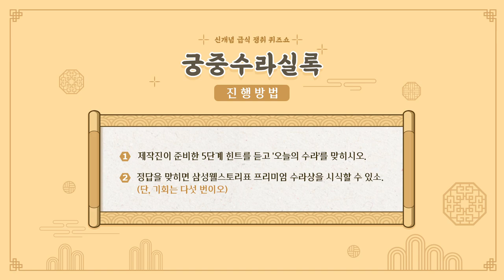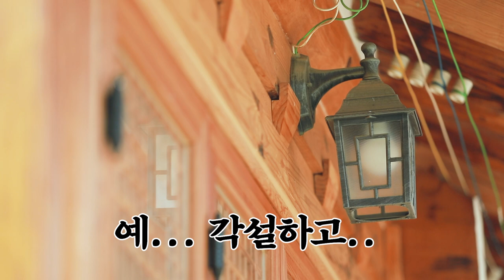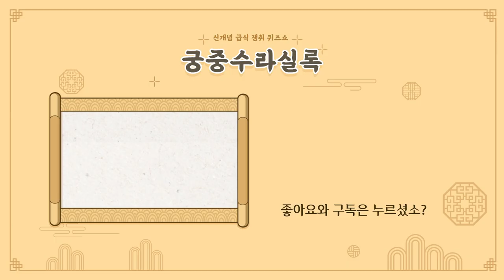정답을 줬는데 왜 맞히지를 못하니…. [궁중수라실록 EP. 3]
하늘 천 땅 지 검을 현 누를 황 📖

성균관 유생으로 변신해,
천자문 공부에 돌입한 삼식이와 삼숙이.
오늘도 역시 ‘프리미엄 급식 한 상’을 쟁취하기 위해 도원결의를 다짐하는데. !

그들은 과연 고품격 수라상을 쟁취할 수 있을까?
신개념 급식 쟁취 퀴스죠, 궁중수라실록 🍽

Sky tiān, ground dì, black hēi, yellow huáng! 📖

Samsik and Samsook have become Confucian scholars of Seonggyungwan
and are studying the thousand-character classic.
Today, they're once again resolved to obtain their premium meal.

Will they be able to obtain their high-quality royal meal?
An inventive quiz to win the dish, records of royal cuisine 🍽

what'sfortoday'sroyalmeal?
BGM
13. Title : 망가진 리코더